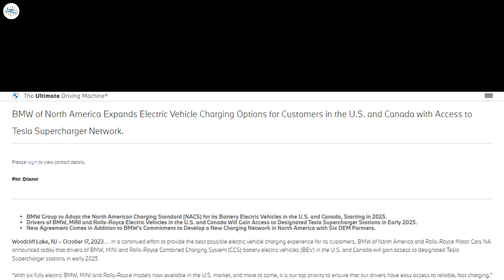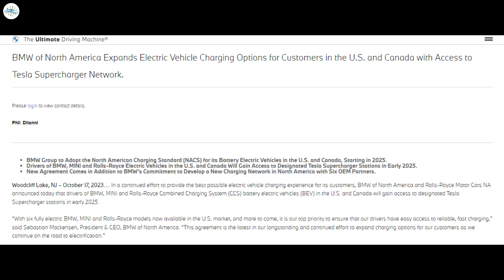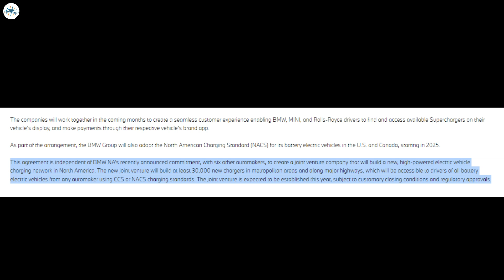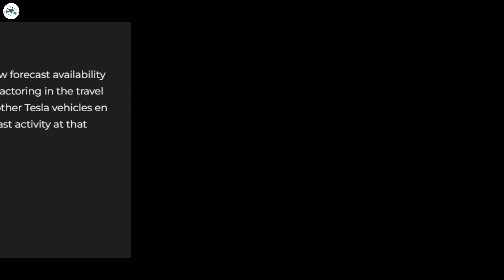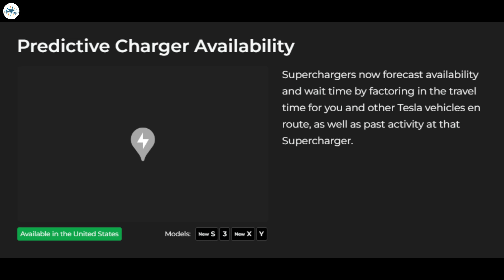Tesla To Bring A New Brilliant Feature & More Updates!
BMW Adopts Tesla's EV Charging Standard, NACS

Tesla cuts price of Midnight Cherry Red paint option

Tesla confirms Cybertruck deliveries for November 2023

Tesla’s next Software Update will make Supercharger visits more predictable